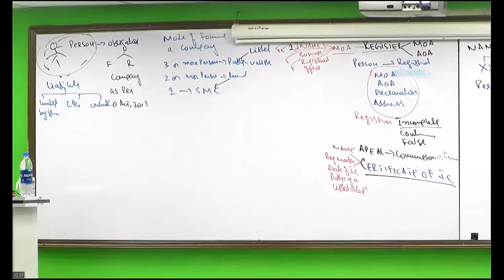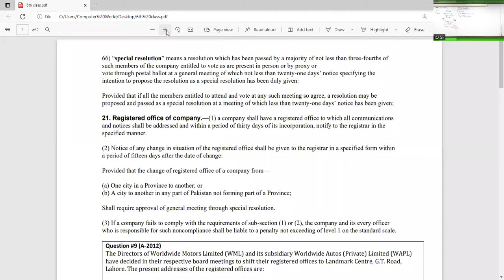IQSF | CAF 7 | Lecture 6 | Special Resolution